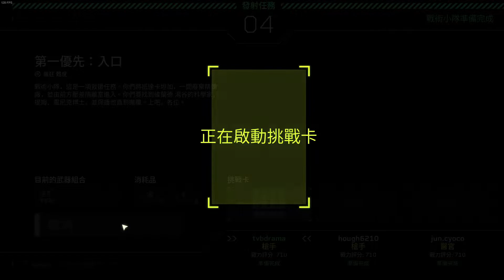(FOV Mods) 異形：火力小隊 Aliens: Fireteam Elite Co-op 3 Players 1-1 insane PC Steam 20220331